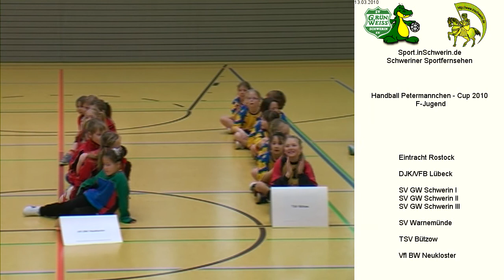15. Petermännchen Cup der F- Jugend 13. März 2010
15. Petermännchen Cup der F- Jugend 13. März 2010
Eintracht Rostock
SV Warnemünde
SV GW Schwerin II
TSV Bützow
DJK/VFB Lübeck
SV GW Schwerin III
Vfl BW Neukloster
SV GW Schwerin  I